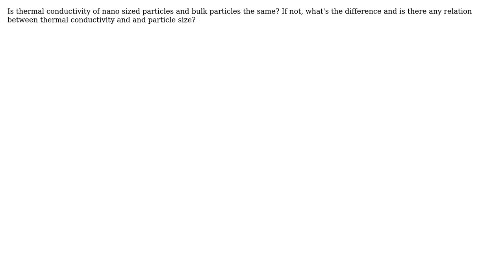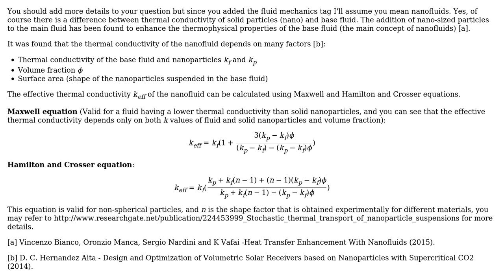Engineering: Thermal conductivity relationship with particle size in nanofluids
With thanks & praise to God, and with thanks to the many people who have made this project possible! You are responsible for your own actions.